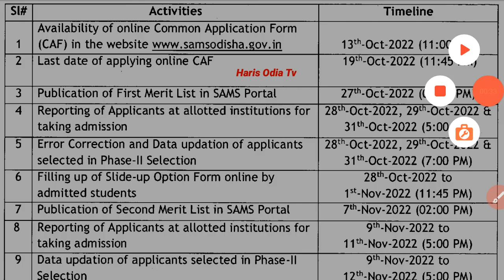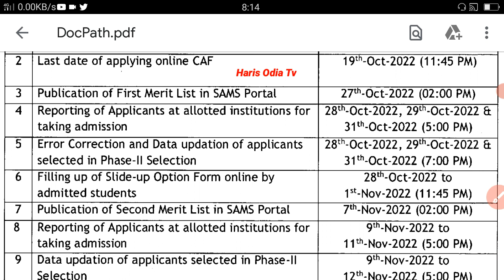ଆସନ୍ତାକାଲି +3 2nd Phase Admission 1st Selection Merit List 2022 || +3 phase 2 merit list date 2022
Your Queries 👇👇

+3 first selection merit list
+3 2nd phase selection merit list
du 1st merit list
+3 first selection merit list 2022
+3 2nd phase 1st selection merit list 2022
 1st merit list 2022
+3 admission 2022
plus 3 2nd phase first selection merit list
+3 2nd phase 1st selection merit list
+3 phase 2 first selection merit list 2022
plus three second phase 1st selection merit list 2022